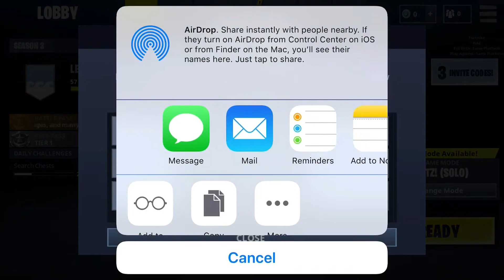FORTNITE MOBILE FREE INVITATION CODE GIVEAWAY (❗️READ DESCRIPTION) iOS/Android